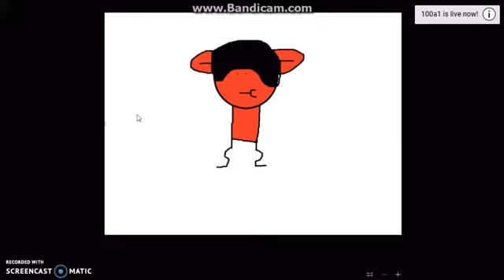When Your Friends Get Better At Their Artstyles And You HAven't Changed At All